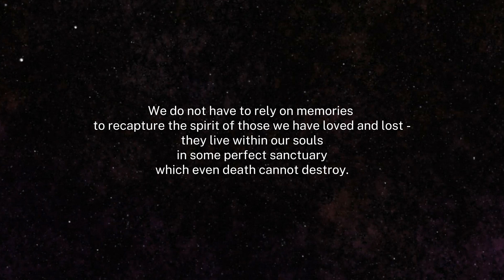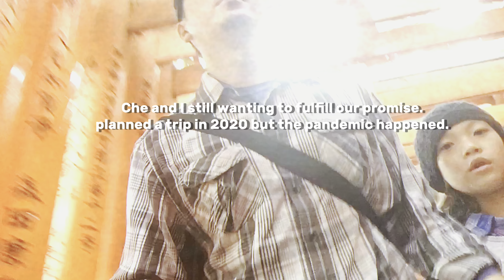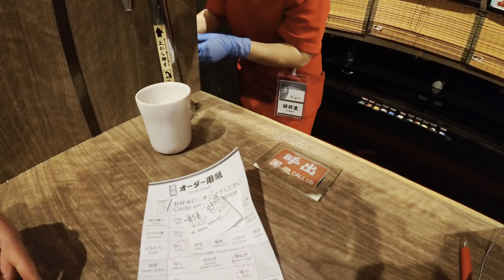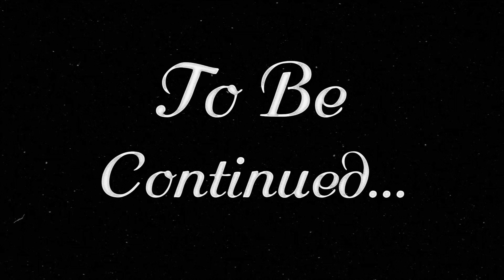Japan Trip - Part 1 How we fulfilled our Promise to Trinity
This is a video of our recent Japan Trip.  This is part 1 of a two part series.  Sorry I know I named my last video part 1 because its a whole vacation planned from going to the Philippines then to Japan.  LOL.  This is the part where we went to Tokyo visited Che's auntie and cousins and went on an awesome go kart ride around the city.  Shout out to Shibuya Kart for the fantastic experience.

I tried an Ai voice narration for this video because I am not confident in using my own voice.  Thanks Cap cut.